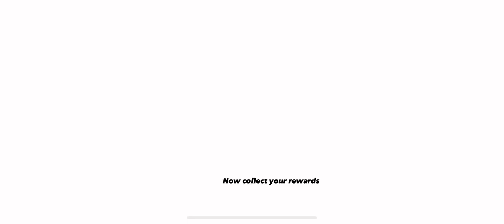FULL ICE CREAM ALPHABET LOCATIONS